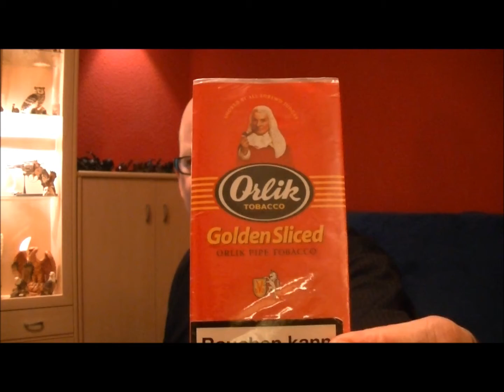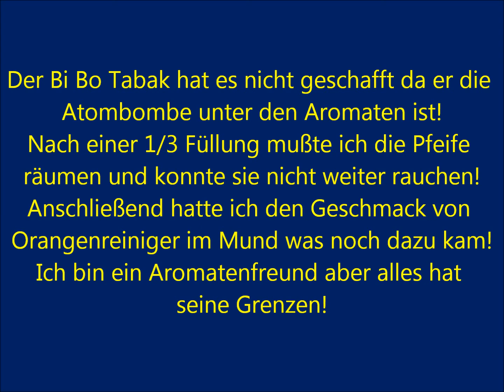4.) Manche schaffen es und manche nicht!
Ich habe einige Tabake probiert und getestet! Dabei habe ich sehr schnell gemerkt wo meine Grenzen sind!